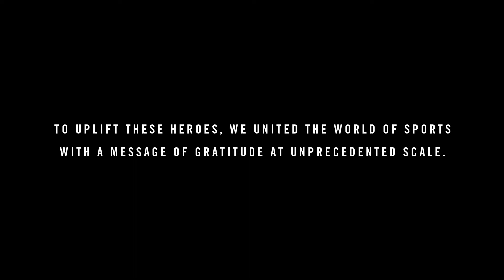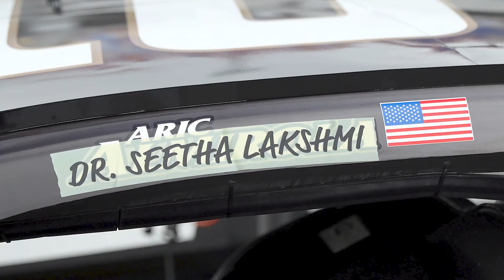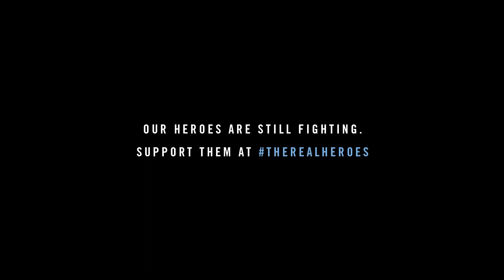Sports United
A campaign from 72andSunny L.A. that brought together over a dozen major American sports bodies top support National Nurses Day by getting top athletes to change the names on their uniforms for the names of health workers.